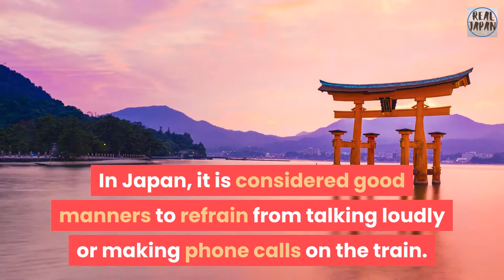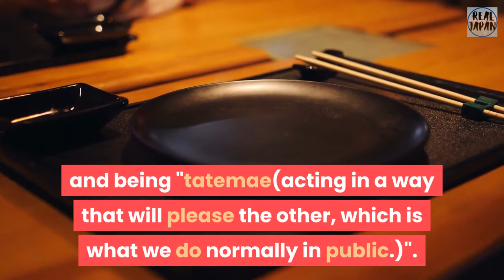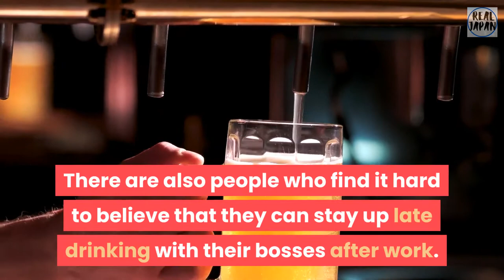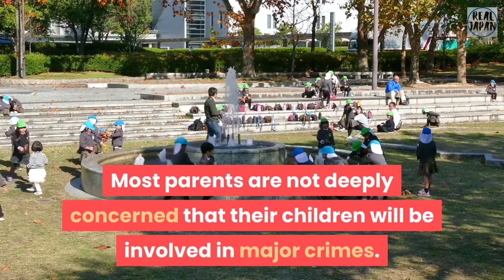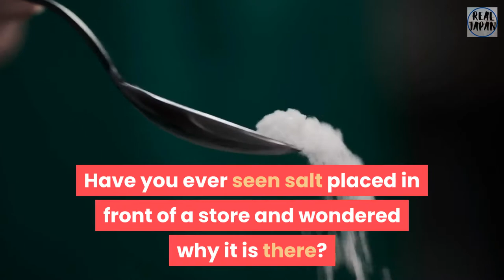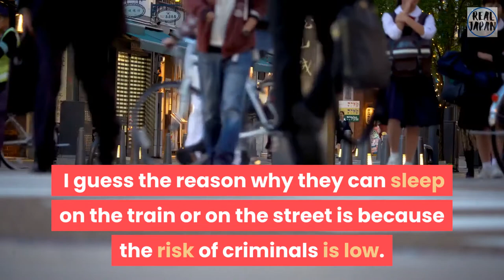Mysterious Japanese Culture : Why?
Have you ever wondered about life in Japan?
This time, we have listed some of the things that people who have come to Japan have wondered about.
I'm sure you've wondered the same thing.

If you have any more "Why" , please let us know.

And if you have a request about videos please let me know.